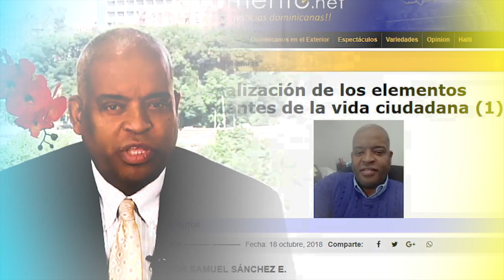La IMPORTANCIA del BARRILITO, las 3 CAUSALES y otros; Senador de Elías Piña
El Senador Ivan Lorenzo (El Barrilito, las tres causales, el precios del pasaporte, los 10 dólares para entrar a RD, Odebrecht y otros temas
Entrevista Por Samuel Sanchez

Búscanos en ROKU:  Opción TV